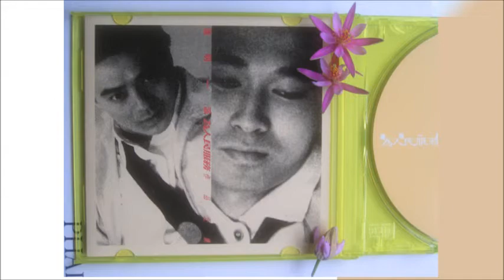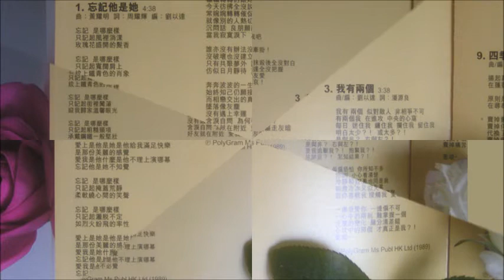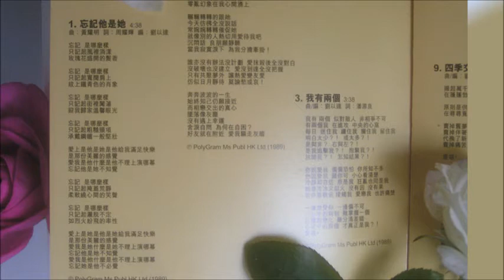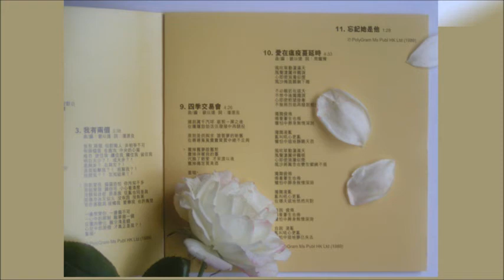Tat Ming Pair 達明一派 忘記他是她/ 忘記她是他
意 難 平
1 9 8 9